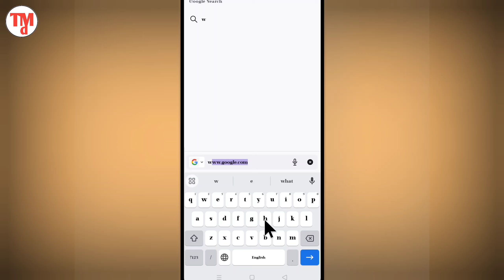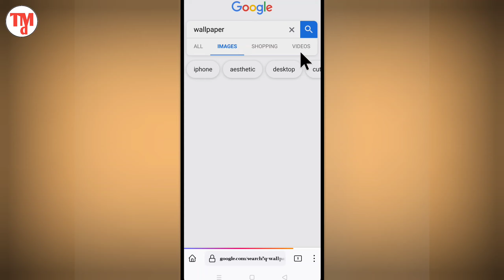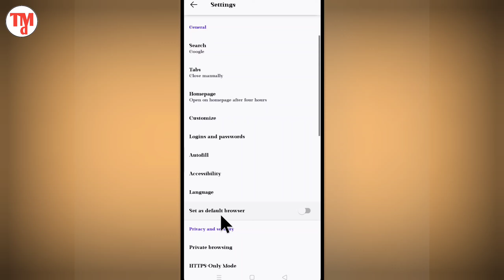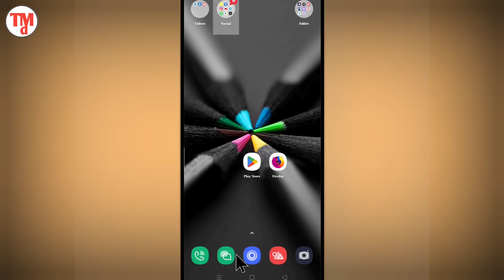Firefox Fast App Kya Hai || Firefox Fast App Use Kaise Kare || How to Use Firefox Fast App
Your Queries.

YouTube channel - TMD / TECHY MASTER OF

Social Media -